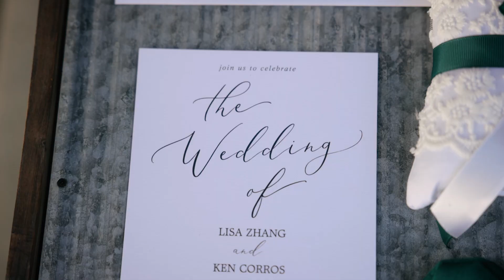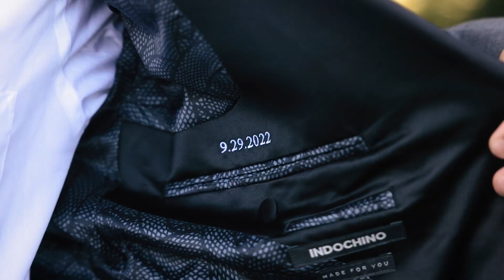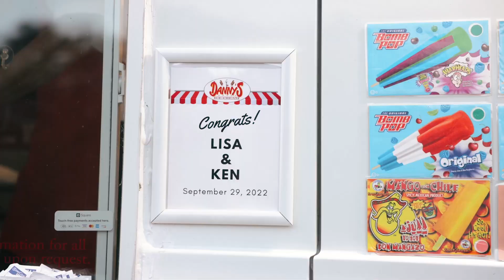Wedding at Los Willows in Fallbrook | San Diego, California | Lisa + Ken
Located in the hills of Fallbrook is a wedding dreamland called Los Willows (@loswillows). On September 29, 2022 our crew teamed up with good friend and associate shooter Katie Fisher (@kfisherphotos) and we were lucky enough to share a magical night with Lisa & Ken and all of their closest friends and family members.

Before the ceremony, Lisa and her ladies got ready in the beautiful on-site bridal suite while Ken got ready next door in the nearby dapper groom's suite.    Once her dress was zipped up, we met Ken on the private walkway for a beautiful and heartfelt first look. After a beautiful ceremony, Lisa and Ken took their signature Los Willows boat ride followed by some lovely portraits.

When the sun went down, the indoor reception begin including their awesome choreographed first dance, some excellent toasts/roasts and a rocking dance floor.

Our team was incredibly blessed to be able to craft Lisa & Ken's wedding video!

We had an amazing team of all-stars, all worth checking out!
•Venue & Planning: @LosWillows
•Photographer: @kfisherphotos
•Videographer: @taylor.film.co
•Florals: @suedepetals
•Hair & Makeup: @trangformation
•Cake: @sweetasloveoc
•DJ: @completeeventssd

Are you planning a Southern California wedding? Our team would LOVE to capture your story!